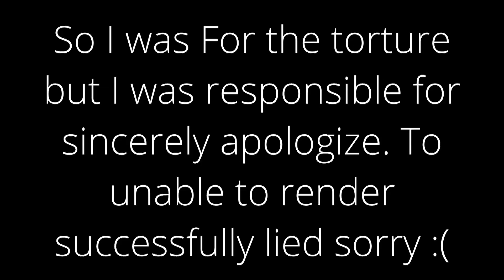In a jam 4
"how am i suppose that premiere rush laggy?"